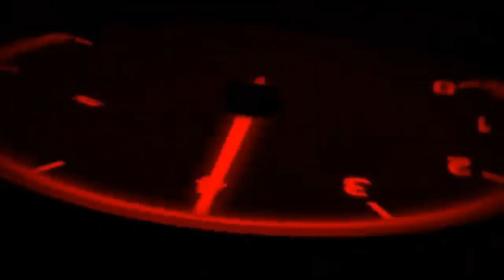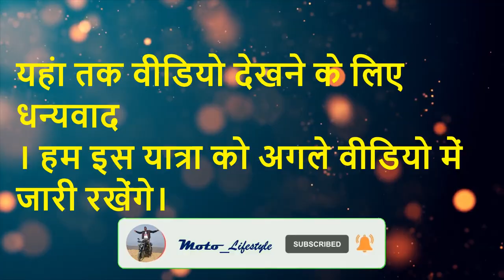Mumbai Omkareshwar Ride 558 km 🔥🔥🔥🏍🏍🏍